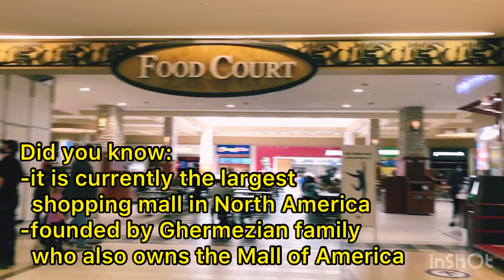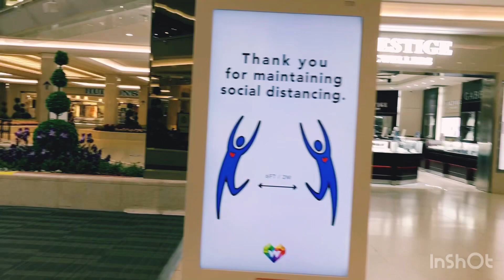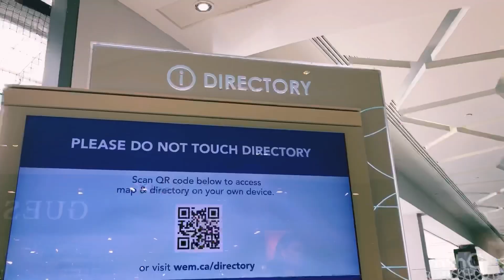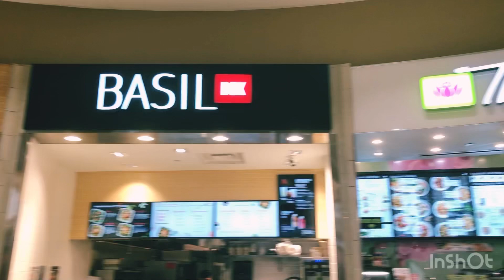LARGEST MALL in North America | West Edmonton Mall Adventure 2020 | Joy in Canada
West Edmonton Mall (WEM) is currently the largest mall in North America (As of September 2020), located in Edmonton, Alberta, Canada. This is an informative video and hope you'll find this interesting and helpful.

This was the largest shopping mall until 2004 which holds past and present World Records
such as world's largest indoor amusement park - Galaxyland, World's largest indoor lake - Deep Sea Adventure Lake, Largest indoor waterpark in the Americas - World Waterpark, World's largest parking lot and more.

Information: google search and Wikipedia

You can also follow my other social media accounts:
Facebook  @Joy in Canada